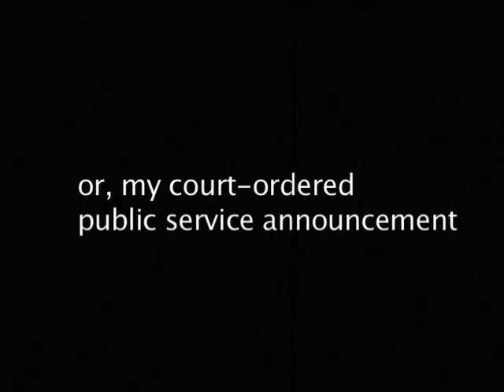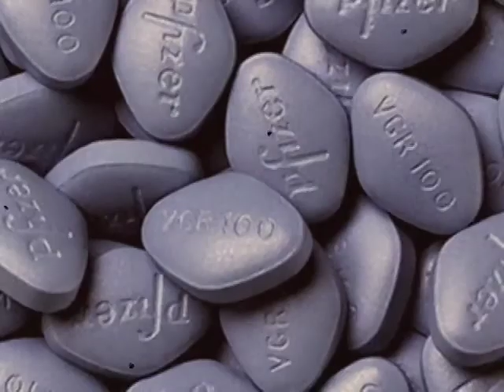DHowellTV: The Menace of Mistletoe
Mistletoe is the kiss of death. Daedalus Howell explains why.